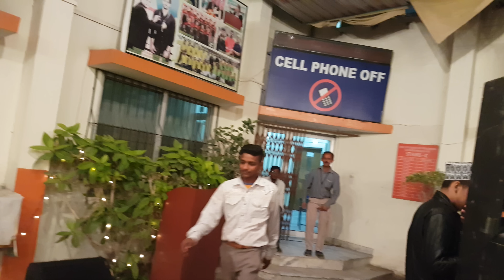Yeh Hai Mekada..... Saqib Ali Taji .. Asim Ali Taji Qawwal Group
Saqib Ali Taji .. & ... Asim Ali Taji Qawwal Group .. Song .
Ali Mohammad Taji .Events //] ... ... Ghzal.. Night
University of NCRMUN .